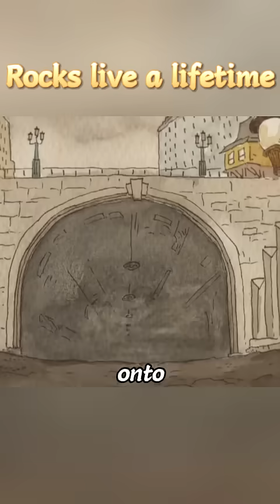The mountain wanted to sleep, but ended up witnessing billions of years of Earth's changes.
From the perspective of rocks, it shows their geological cycle and millennia-long journey from magma cooling and forming, through natural erosion, human companionship, to breaking into sand and sinking into the deep sea.